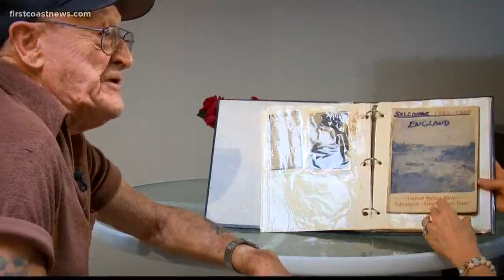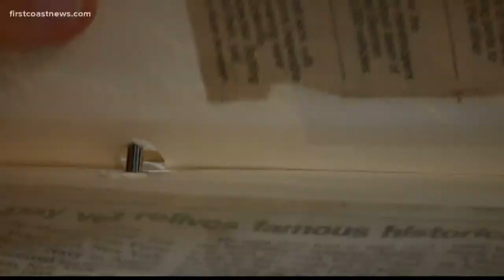D-Day veteran John Frank shares memories of Omaha Beach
D-Day veteran John Frank, now in his 90s, remembers his days on Omaha Beach with crystal-clear clarity.